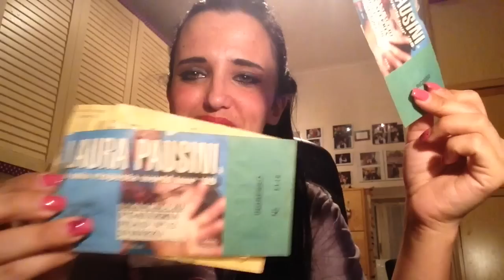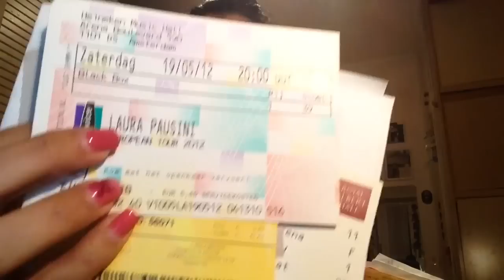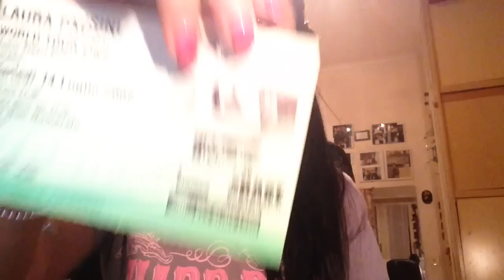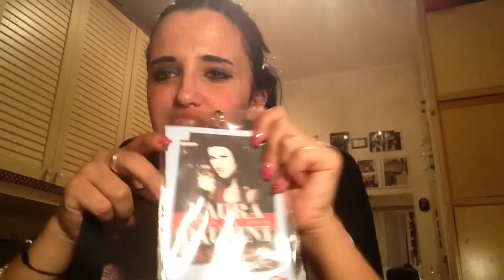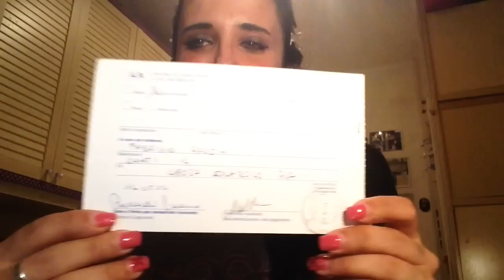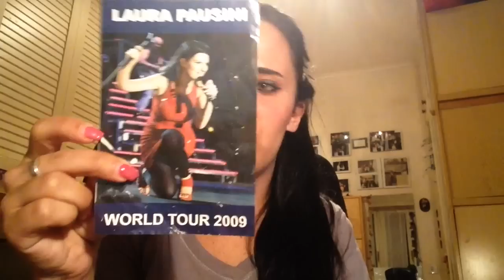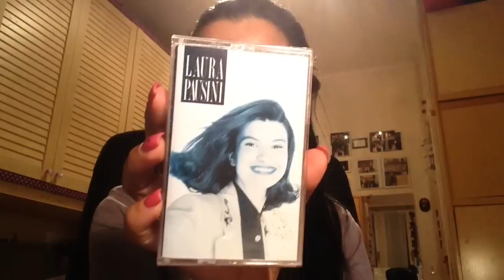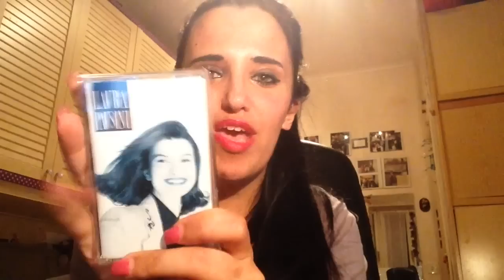Oggetti e Ricordi di una fan - Speciale Laura Pausini | flaviacru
Oggetti e Ricordi di una vita da fan, cosa ha caratterizzato di più la mia vita da fan di Laura, le cose a cui tengo di più e mi portano a dei bei ricordi di questi 22 anni di "Fangirl" ... :)
E voi? fatemi sapere con un commento o con un video quali sono i vostri oggetti del cuore, del vostro artista preferito :)

Amazon Shop